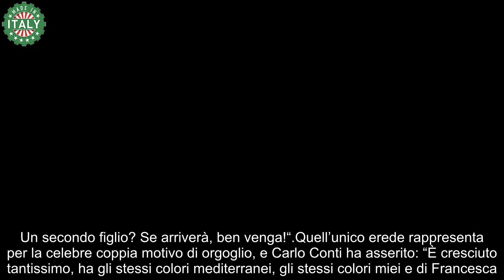Carlo Conti, non si è più voluto nascondere “Prima di conoscere mia moglie ero malato di…”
Il mattatore fiorentino rappresenta da molti anni una certezza per i vertici di Viale Mazzini, e ha sancito il successo di molti format Rai.

Da “L’eredità” al Festival di Sanremo, e da “Miss Italia nel mondo” al “Tale e quale show”, Carlo Conti gode di autorevolezza e ampio seguito nel Belpaese, e ha redatto un bilancio della sua vita e della sua carriera nel libro “Si dice Babbo!”, edito da Mondadori.

Il matrimonio con l’ex costumista Rai Francesca Vaccaro ha coronato inoltre la sua realizzazione emotiva; la coppia ha convolato a nozze nel 2012, dando in seguito i natali al figlio Matteo.

Nel suo passato, però, Carlo Conti ha attraversato parecchie turbolenze emotive e sentimentali: prima dell’incontro con l’attuale moglie, infatti, il conduttore si era cucito addosso la fama di latin-lover…